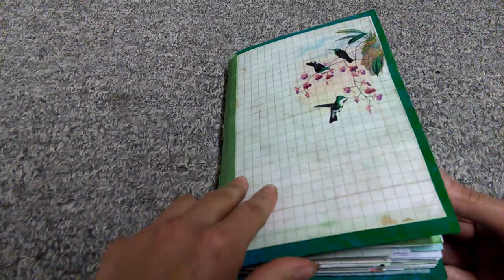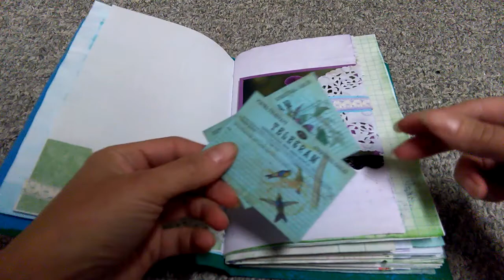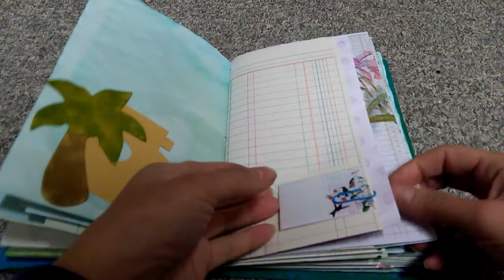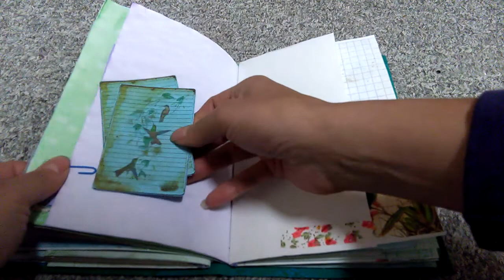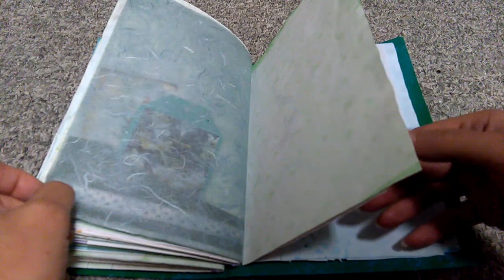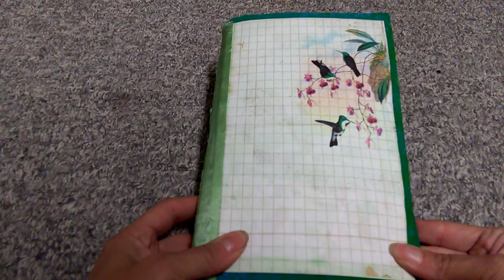DT project for tsunami rose. Hummingbird junk journal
is where you can find this wonderful kit